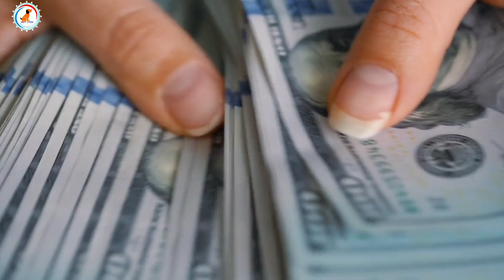How Rottweiler Become So Much Popular / Rottweiler Best Guard Dog 🔥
My camera

My mic

Tripod

Smart phone